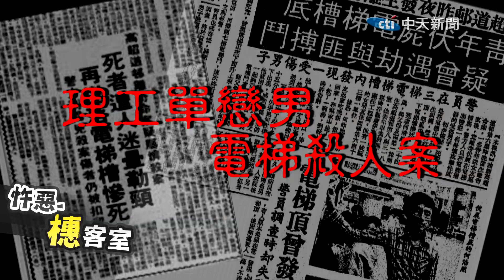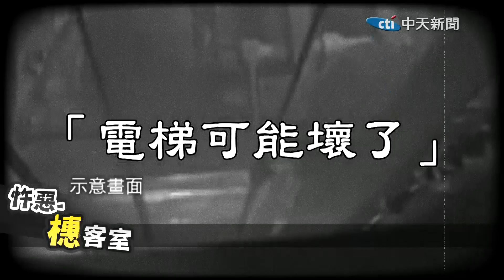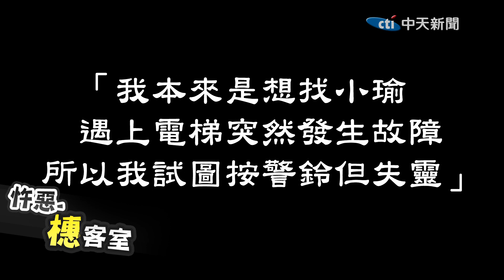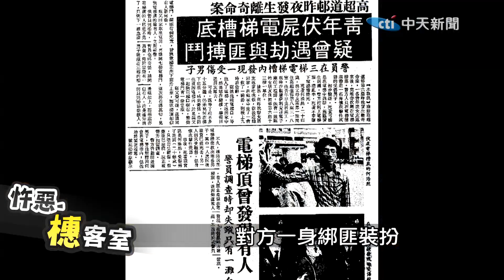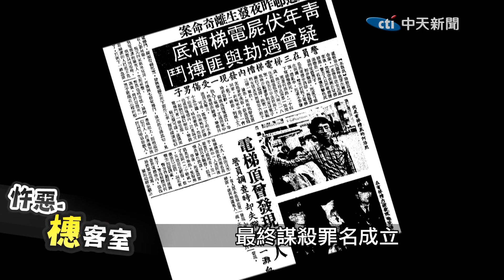【詭案橞客室 37】求愛不成滅情敵 躲升降機密謀害命@台灣大搜索CtiCSI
這集 橞客室 帶您還原香港電梯密室殺人案
嫌犯劉文昌單戀一名大學同校的女學生
再一次次的婉拒之中產生""恐怖情人""特徵
最後害命情敵...